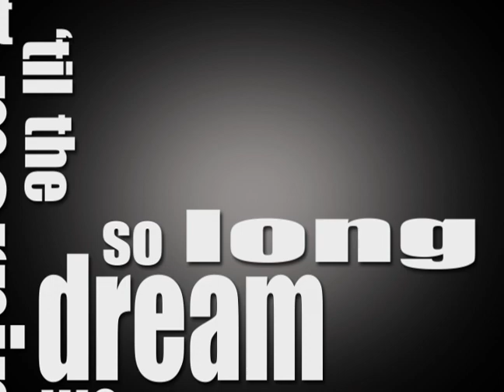LUPE FIASCO - The Show Goes On (Typography)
My IDD 347 Typography Assignment
Featuring "Show Goes On" by Lupe Fiasco